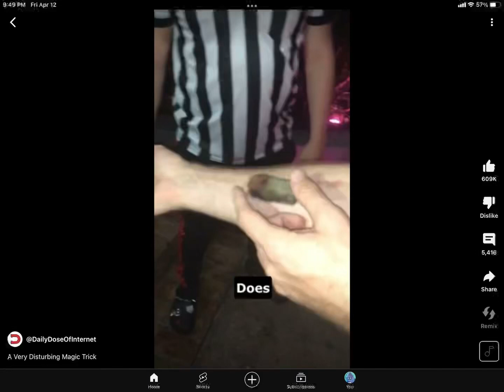I have thy power!!!